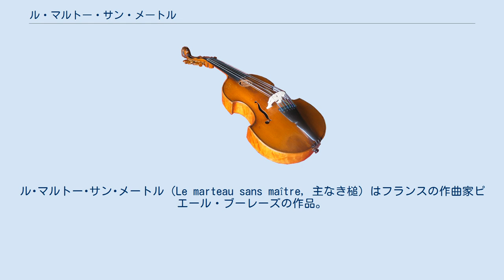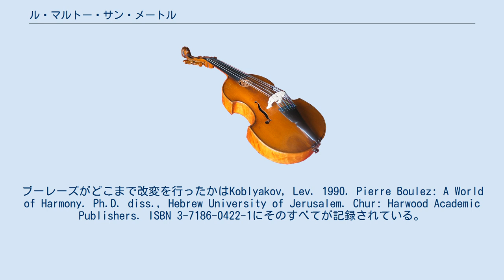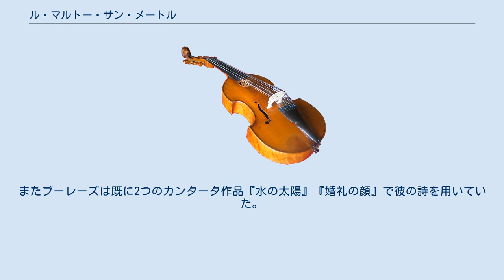ル・マルトー・サン・メートル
ル･マルトー･サン･メートル（Le marteau sans maître, 主なき槌）はフランスの作曲家ピエール・ブーレーズの作品。
 1947年から開かれたダルムシュタット夏季現代音楽講習会において、ブーレーズは「ピアノソナタ第2番」（1948年）、「ストリクチュール第1巻」（1951年）、「ポリフォニーX」（1951年）などの作品によりミュージック・セリエルの旗手として台頭していた。
 その中でこの作品は1953年から1955年にかけて作曲され、1955年6月18日にハンス・ロスバウト指揮によってバーデン＝バーデンで初演された。
ストラヴィンスキー、リゲティやシュトックハウゼン、アドルノなど多くの音楽家の賞賛を浴び、ブーレーズの名声を一気に国際的なものにした。
 アルト（女声）ソロ、アルト・フルート、ヴィオラ、ギター、ヴィブラフォン、シロリンバ、打楽器。
中音域の楽器が多いことが特徴である。
作曲者によると、シロリンバはアフリカのバラフォンを、ヴィブラフォンはバリのガムランを、ギターは日本の琴を模しているという。
フランス語ではヴィオラのことをアルトaltoと呼ぶため、フランス語での楽器編成には女声のAltoと楽器のaltoの表記に注意する必要がある。
2016年現在はシロリンバのパートは4オクターブ・シロフォンで演奏されることが多く、シロリンバで演奏されることはほとんどなくなっている。
シロリンバは樹脂の劣化が速く、思ったほど鳴らなくなってしまうことが分かったからである。
 ブーレーズ自身はこの作品がシェーンベルクの｢月に憑かれたピエロ｣（1912年）の影響を受けたことを表明しており、アルトと6つの楽器という特殊なアンサンブル、1曲ごとに変化する楽器編成、曲全体が3つのサイクルに分かれている点はそれを示している。
またそれまでの｢ストリクチュール第1巻」や「第2ソナタ」などの作品で顕著であった厳格なセリー・アンテグラルに対し、この作品ではより柔軟な使い道を示準しておりセリーの自由度が飛躍的に高まった。
ブーレーズ本人は「音列の改変はもう分析不可能なレヴェルにまで達している」とダルムシュタット夏期講習で発言したものの、その後エルサレム大学のLev Koblyakov(レフ・コブリャコフ)によって、全曲の音高解析が行われた。
ブーレーズがどこまで改変を行ったかはKoblyakov, Lev. 1990. Pierre Boulez: A World of Harmony. Ph.D. diss., Hebrew University of Jerusalem. Chur: Harwood Academic Publishers. ISBN 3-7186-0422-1にそのすべてが記録されている。
 この作品は全9楽章である。
 ｢怒る職人」の前奏 ｢孤独な死刑執行人たち」の補遺Ⅰ ｢怒る職人」 ｢孤独な死刑執行人たち｣の補遺Ⅱ ｢美しい建物とさまざまな予感」 ｢孤独な死刑執行人たち｣ ｢怒る職人」の後奏 ｢孤独な死刑執行人たち｣の補遺Ⅲ ｢美しい建物とさまざまな予感」変奏 テクストはフランスのシュルレアリスムの詩人ルネ・シャールの詩集｢ル･マルトー・サン・メートル｣(1930年）から3つの詩が用いられている。
またブーレーズは既に2つのカンタータ作品『水の太陽』『婚礼の顔』で彼の詩を用いていた。
 この他にも市販されていない放送録音あるいはテレビ撮りなどがある。